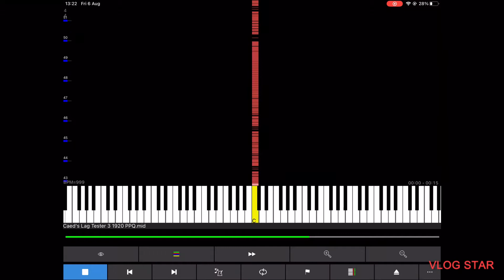[BLACK MIDI] Caed’s Lag Tester 3 1920 PPQ - 7 million notes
I will upload Kiva run with info later.